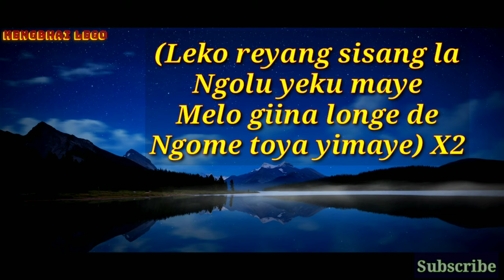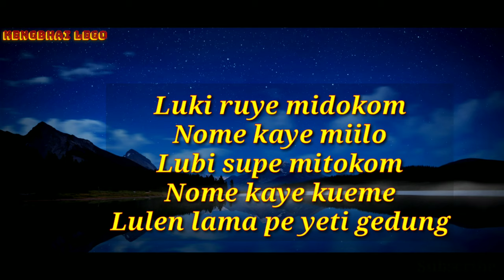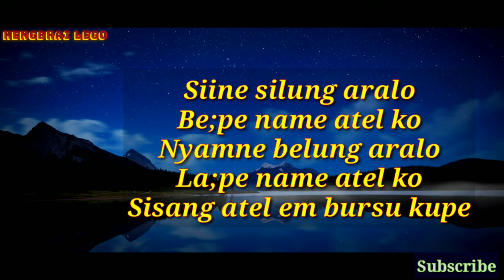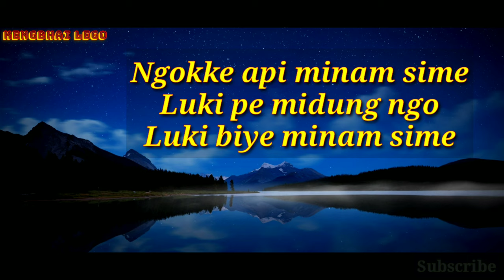Takar Tesime Kati Bomla | Adi Song | North East India